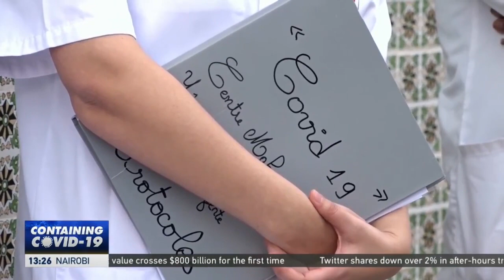Tunisia launches mass Covid-19 screening campaigns